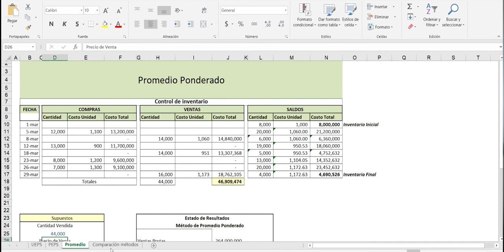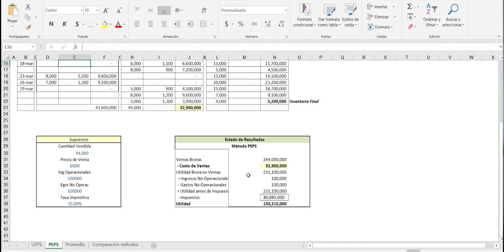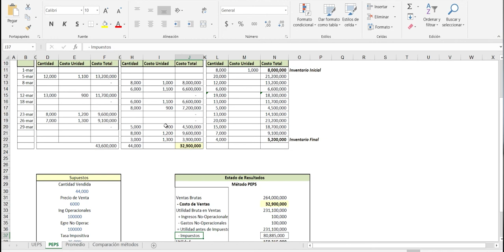Método LIFO para la Gestión de Inventarios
Como complemento en la gestión de inventarios, explicamos el método LIFO.